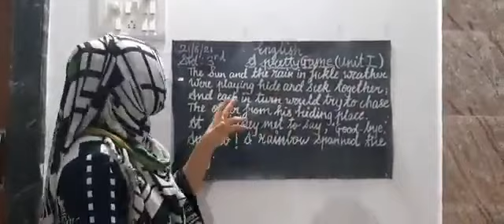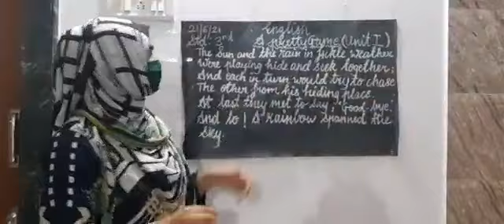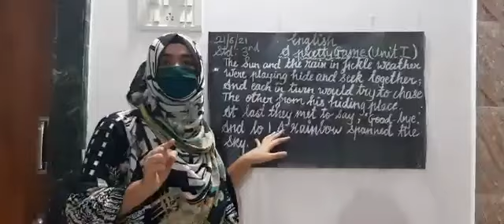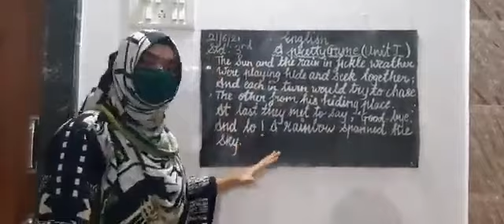STD 3RD | ENGLISH | LECTURE 1 A Pretty Game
STD 3RD ENGLISH

a step towards free digitalize and online coaching and education projects to all from class 1 to 12 . Free and reasonable education to all in easy and simple language.